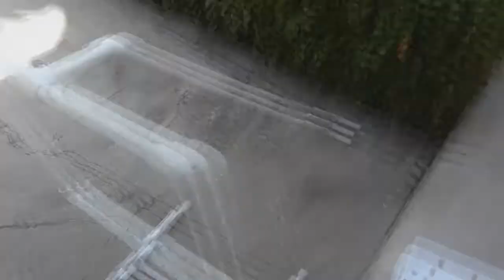Como Construir una zona de Strike casera para jugar Vitilla VitiZone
Tácticas Instructivas para niños que juegan beisbol, una zona de strike portátil para jugar vitilla